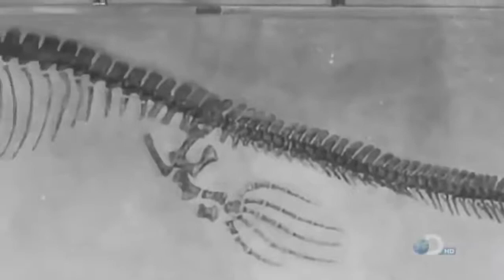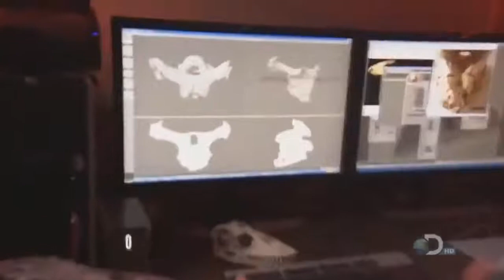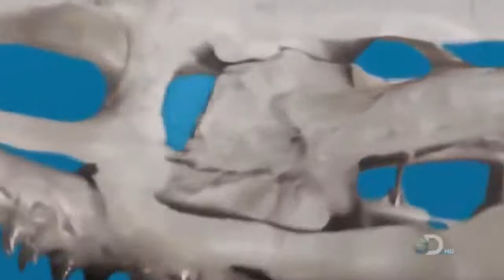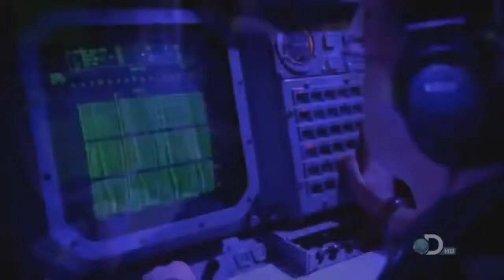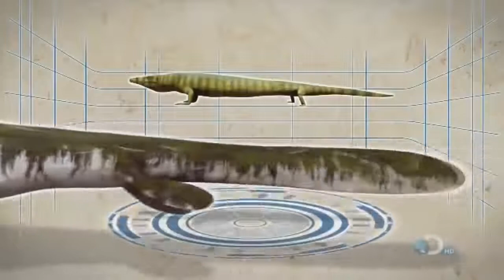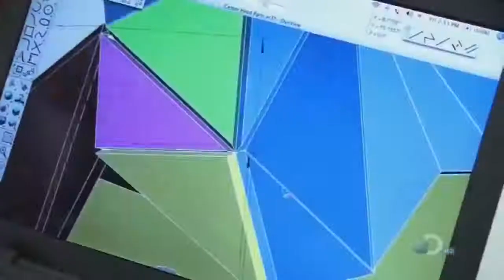National geographic T Rex Tyrannosaurus Rex New Documentary HD